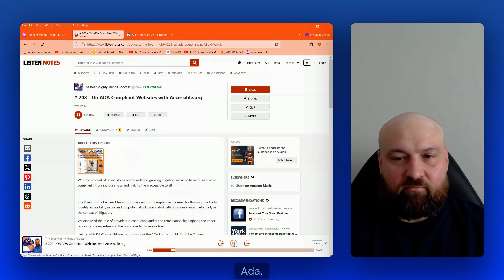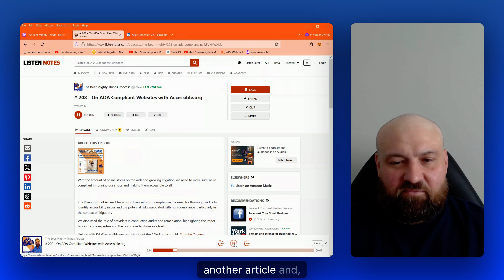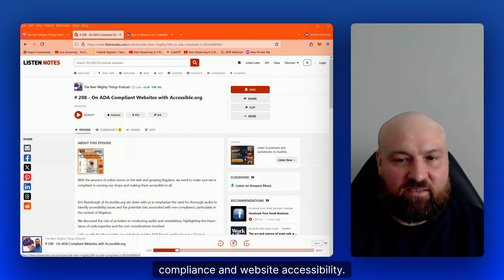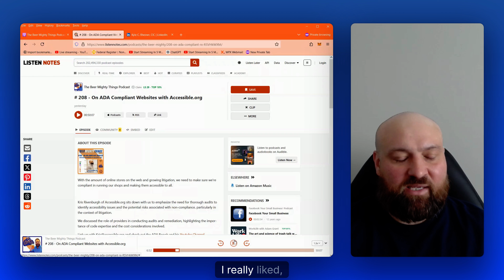Beer Mighty Things Podcast Interview on ADA Website Compliance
Kris Rivenburgh was interviewed on The Beer Mighty Things Podcast about ADA website compliance. The podcast centers around the business of craft beverages and the food and beverage industry, but this interview has broad application to all website owners.

About The Beer Mighty Things Podcast:

“It’s what you listen to while you brew.” It's a craft beverage business library in podcast format by beverage industry insurance leader Kyle C. Rheiner. Search most platforms! Enjoy!

Cheers and BeerMightyThings

About Kyle C. Rheiner:

Advisor, Advocate and Agent for the Food & Bev Industry. I make insurance for breweries & distilleries easy and predictable.